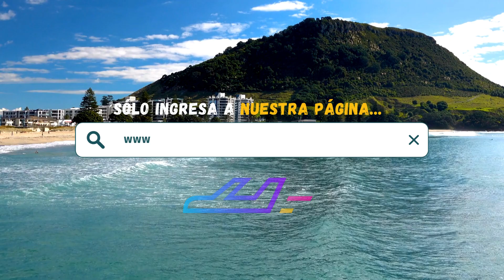Hotel Viceroy Riviera Maya (Playa del Carmen) | TripAdventour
Reserva ahora tu estancia en Hotel Viceroy Riviera Maya, Playa del Carmen, Quintana Roo 🇲🇽